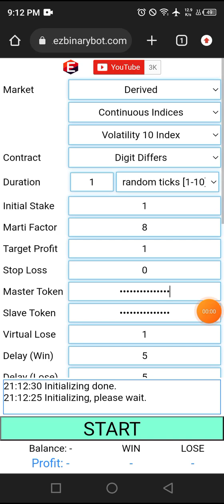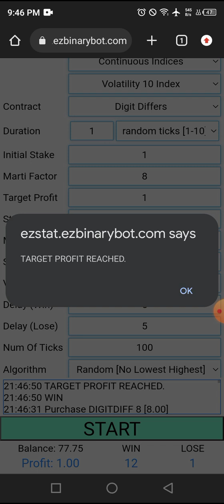Deriv $4.20 of $10 #033 part 4